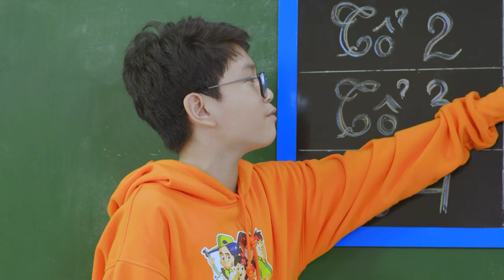TRƯỜNG HỌC KUN SIÊU PHÀM | Trailer tập 8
Đi học trễ không có lý do? Điều gì đang xảy ra với 2 bạn học ở trường học siêu phàm?
Đón xem tập 8 KUN Làm việc tốt - Trường học siêu phàm lúc 10h30 ngày 28/03  tại kênh KUN và Thơ Nguyễn nhé.